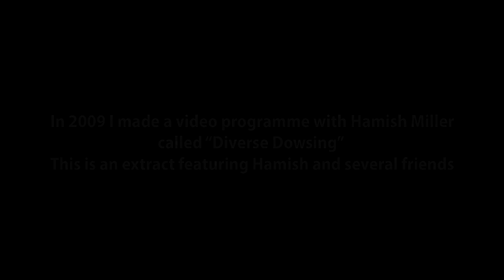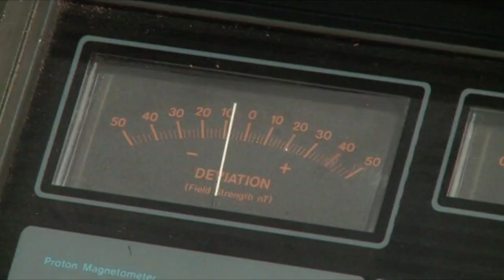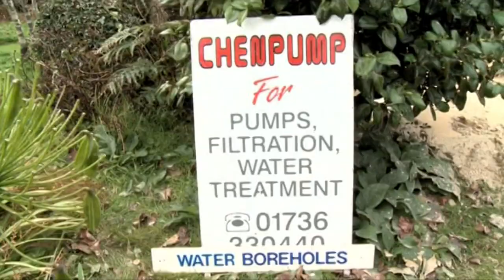Discovering Dowsing Hamish Miller, water earth energy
Discovering dowsing can be a life changing experience. In this video programme that I made in 2009 my mentor, the late Hamish Miller, hosts an earthy, honest, practical presentation of basic dowsing and takes the viewer way beyond using dowsing simply as a way of finding water.

Joined by colleagues and friends who express their views on their own ways they have developed dowsing in specialisms such as health and well-being, archaeology and remote viewing this is a fascinating journey into the subtle senses.

Shared here as an addition to my “dowsing playlist” for all those interested in opening up to their own intuitive take on the world around them.

“Spirit & Earth – a handbook for modern holistic living” is available from amazon UK & amazon USA
Visit amazon to pick up a copy of my jointly authored book

In the clip we see snippets of interviews with Daphne Adams, Val Johnson, Professor Peter Stewart DSc and Hamish Miller.